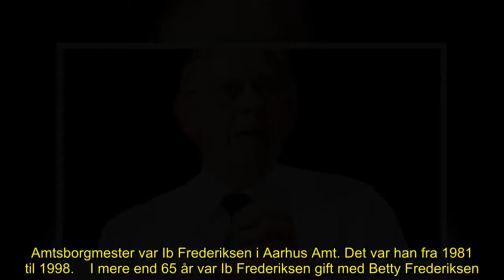✅ Tidligere minister for Socialdemokratiet er død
✍ Tidligere landbrugs- og fiskeriminister Ib Frederiksen døde tirsdag morgen på Aalborg Sygehus. Han blev 90 år.    Aalborg. Den tidligere landbrugs- og fiskeriminister Ib Frederiksen (S) døde tirsdag morgen på Aalborg Sygehus. Han blev 90 år. Det skriver Randers Amtsavis.    Ib Frederiksen var indlagt siden mandag morgen efter et fald i hjemmet. Det skriver mediet på sin hjemmeside. Foruden at være minister var han også både borgmester og amtsborgmester i sin politiske karriere. Han var borgmester i Mariager fra 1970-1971. Derefter blev Ib Frederiksen landbrugsminister i daværende statsminister Jens Otto Krags (S) tredje regering i oktober 1971.  Desuden var Ib Frederiksen landbrugs- og fiskeriminister i daværende statsminister Anker Jørgensens (S) regering i 1973. Amtsborgmester var Ib Frederiksen i Aarhus Amt. Det var han fra 1981 til 1998.    I mere end 65 år var Ib Frederiksen gift med Betty Frederiksen. Hun døde i april. Ægteparret efterlader sig tre børn samt flere børnebørn og ol ...